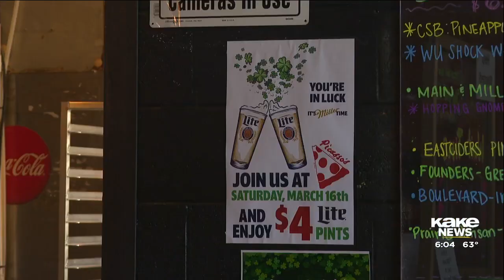Delano District prepares for Paddy Parade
Wichita is celebrating Saint Patrick's Day on Saturday by painting the town green.

Story by Abby Wray